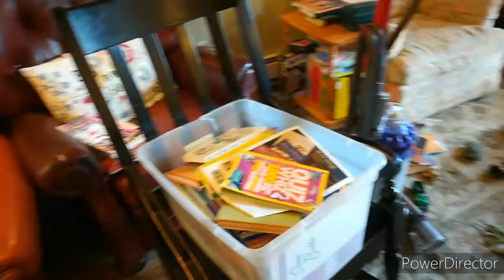Painting, Painting, And More Painting / Keto Meals